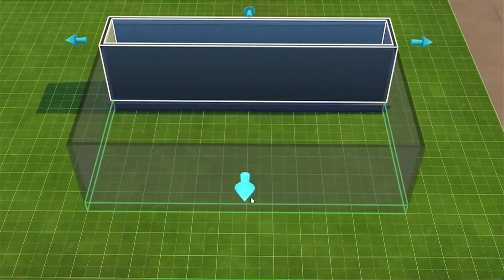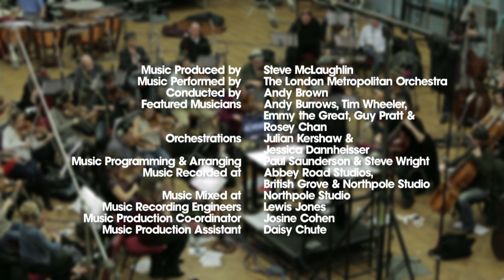The Sims 4: Ilan Eshkeri discusses his score for the game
Ilan Eshkeri and the EA team go behind the scenes at Abbey Road Studios to discuss the creation of his score for The Sims 4.